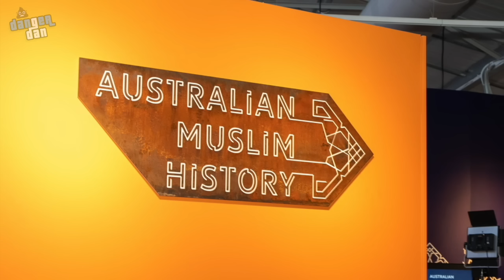She's a Coastie! Anthony Albanese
I've Been So Busy #20.